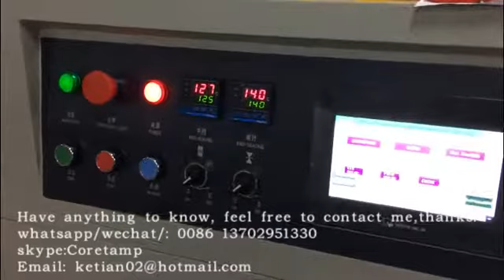KT350X Glove packing machine with plus punching device